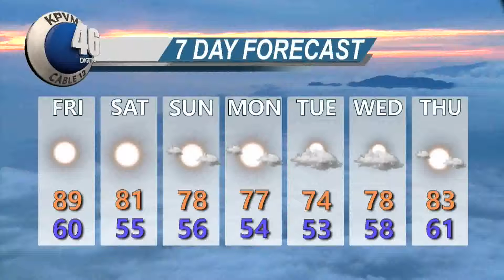KPVM News 46 04/26/18 4 of 4